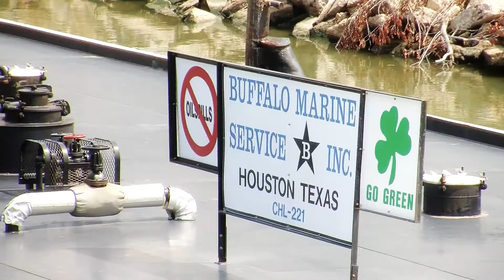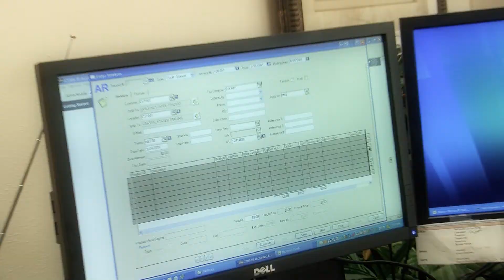Buffalo Marine - CYMA Testimonial - Kerr Consulting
Ingrid Gooding, CPA, from Buffalo Marine discusses working with CYMA Software and Kerr Consulting.